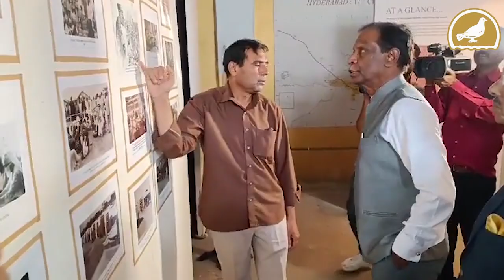Historic Nizam's Wardrobe restored, Inaugurated by A. K. Khan